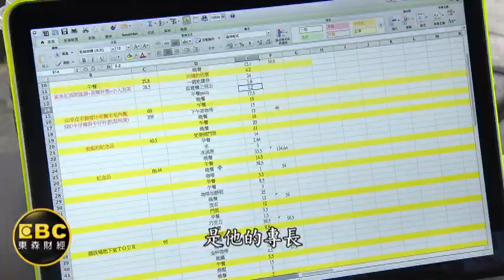1千元搞定! 小資男教戰歐洲1日遊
年節倒數，很多人準備要出國玩，如果要去歐洲，來看小資族怎麼玩！統計所畢業的背包客FISH，遊義大利48天，生活費只花12萬，一天吃喝住行，最省可以控制在1千台幣出頭，來看他怎麼玩，打破歐洲貴桑桑的刻板印象!